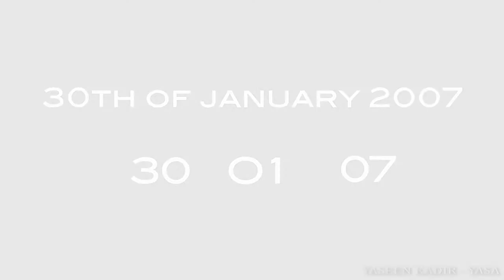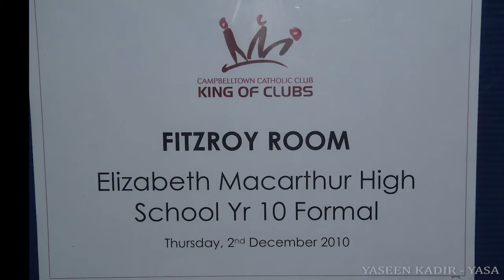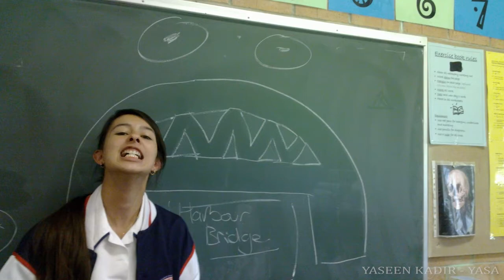Elizabeth Macarthur High School 2012 Graduation Video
The video played at the 2012 Graduation Day Assembly at Elizabeth Macarthur High School on the 19th of September.

Thanks to everybody who helped me make it.

Songs:
Stay Young - Strata
Party Rock Anthem - LMFAO
Lest We Forget - Hawk Nelson

This video is a school project, for the purpose of research and study, and therefore does not constitute an infringement of copyright laws.

In Australian Law:
(1)  A fair dealing with a literary, dramatic, musical or artistic work, or with an adaptation of a literary, dramatic or musical work, for the purpose of research or study does not constitute an infringement of the copyright in the work.

This video does not infringe copyright laws, due to its educational nature.

By Yasa (Yaseen Kadir)